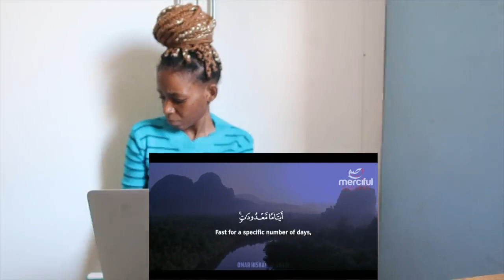2020 SHOCKING PROPHECIES FROM 1400 YEARS AGO! | REACTION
📖 REACTION DEFINITION:

. re·ac·tion
rēˈakSH(ə)n/
noun

Fanny&jessy
Haspolat-lefkosa,via mersin 10,Turkey (cyprus international university)
mersin, turkey,99010